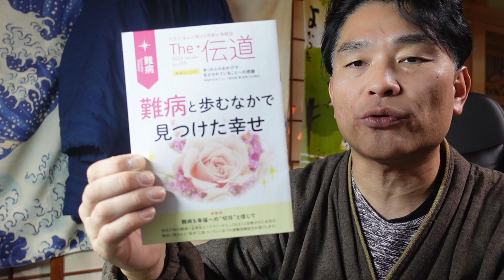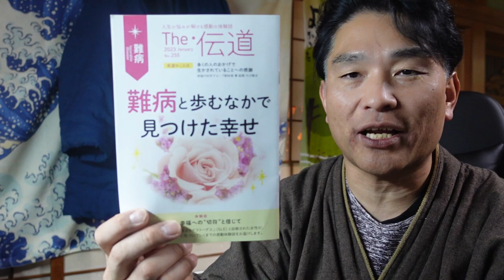【幸福の科学】伝道「老病死別」の中に幸せを見出す。